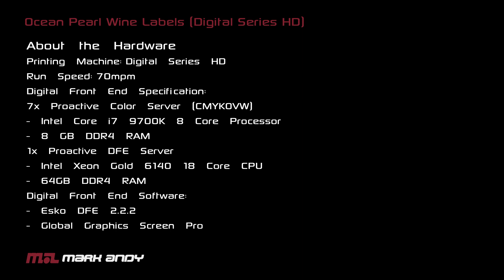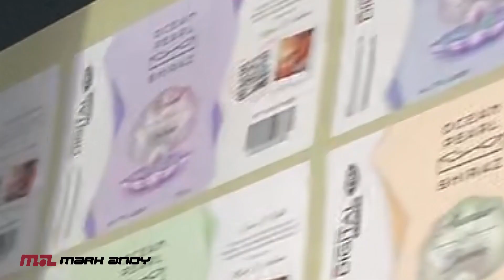Full Color Variable Data Printing | Mark Andy Digital Series HD Inkjet Press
Variable Data Printing, or VDP, is a growing segment of consumer packaging that enables brand owners to provide personalized labels to their consumers. Digital Series HD has the ability to change not only a barcode, not just a name, but the entire image, every label at full production speed.

Digital Series HD combines high-resolution digital print and best-in-class production capability into a single pass workflow. Zero tradeoffs in speed. No sacrifices in configurability. Learn more about the industry's only True Hybrid press